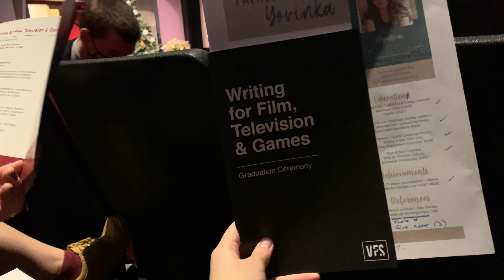Graduation Day, Productivity Tips & The Sunsets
This video includes graduation day, new year, productivity talk, and beautiful sunsets.